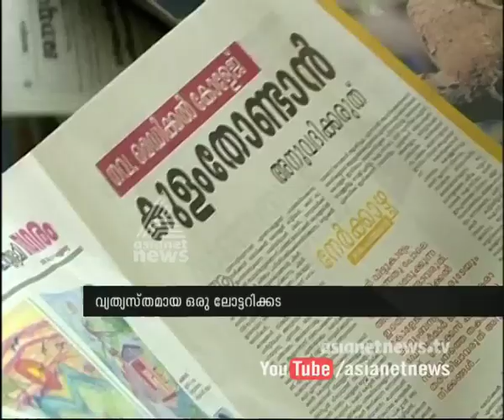വ്യത്യസ്ഥമായ ഒരു ലോട്ടറിക്കട :Asianet News Special